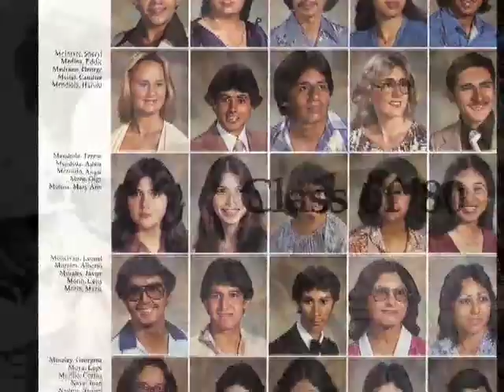PSJA Success Story: Ramiro Garza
Spotlights the upbringing and education of entrepreneur and PSJA alumnus Ramiro Garza.